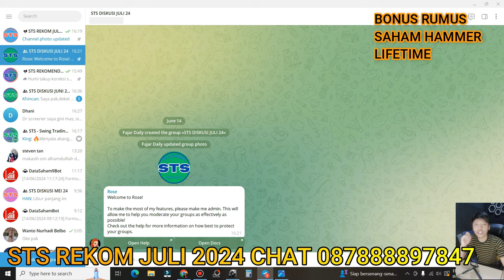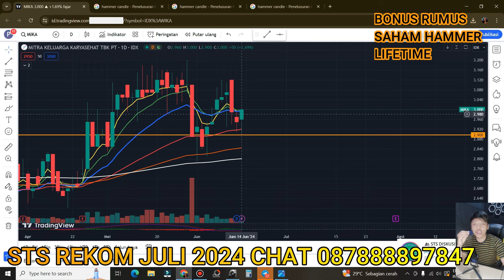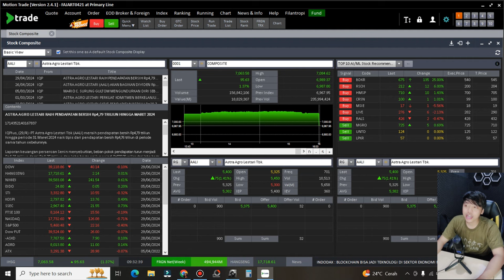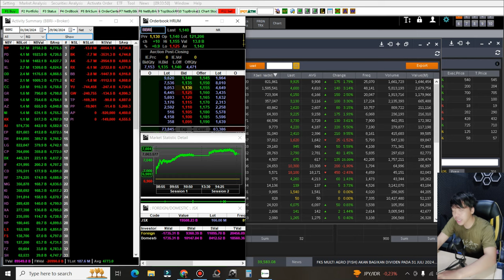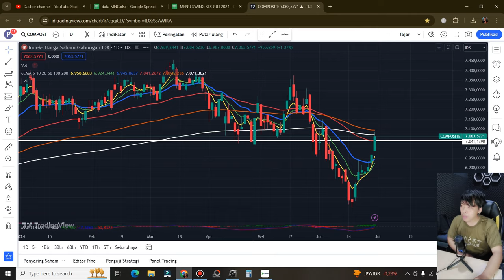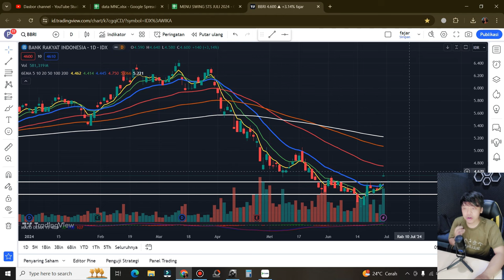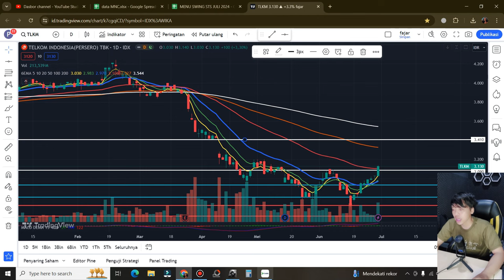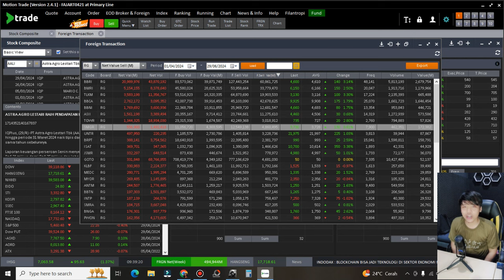Investor asing masuk ke IHSG 2T lebih ini saham - saham yang diborong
Gabung STS rekom Juli 2024 chat ke 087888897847